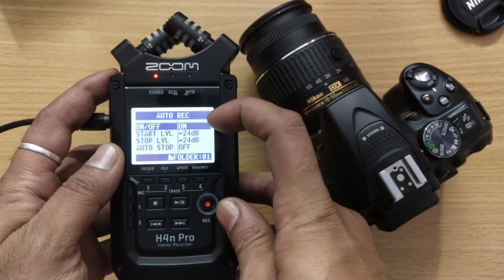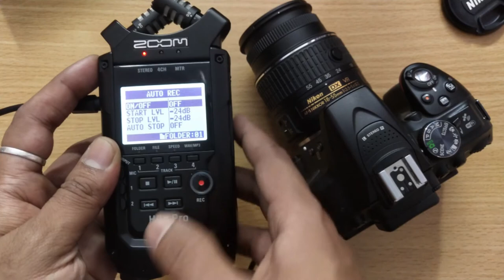How to TURN OFF Auto Recording in ZOOM H4N PRO or H4N?